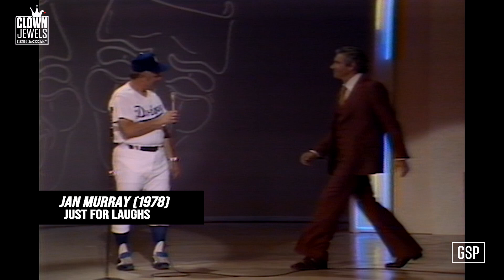Jan Murray | Marriage | George Schlatter's Just For Laughs (1978)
Borscht Belt and Las Vegas comedian, Jan Murray laments about the ups and mostly downs of marriage.